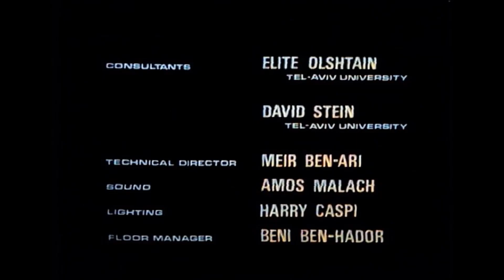Let's Learn English - Dan and Edna - Lesson 2 - 1970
פרק בסדרה ללימוד אנגלית עם הילדים דן ועדנה והפעם הילדים לומדים על הדברים המצויים בכל בית לומדים לספור  באמצעות שיר הסיפרה שש ופוגשים את הבובות הפרוותיות דופי וגראמפי.